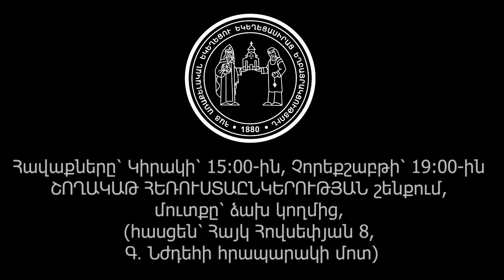Արթին եղբայր․ ՆՆՋԵՑՅԱԼՆԵՐԻ ՀԱՐՈՒԹՅՈՒՆԸ, 4․8․2024